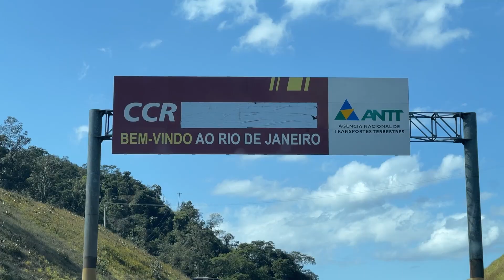Moto na Carretinha - tudo o que você precisa saber! | por Day Miguel ♥︎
Bom dia alegria! Tudo bem com vocês?
Levamos nossa moto na carretinha para o Rio de Janeiro, em torno de 700km, para participar do Salão Moto Brasil e nesse vídeo eu mostrei tudo sobre o transporte de motos dessa forma, desde Legislação até cuidados que esse transporte exige!
Vem conferir!

✸ Meus Capacetes: MT e Axxis - @axxisbymt
✸ Edição: Cê Adapta - @ceadapta
✸ Minha moto: Athena - Kawasaki Ninja 650

✸ Encontre sua Kawasaki nova ou seminova na Rota Kawasaki! - @rotakawasaki

♥︎ Muito obrigada por estarem aqui! ♥︎